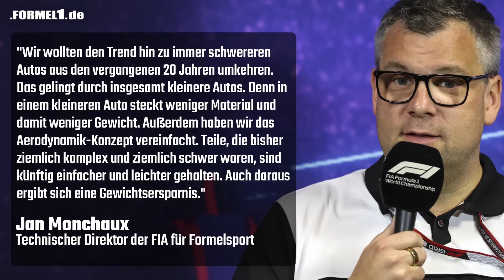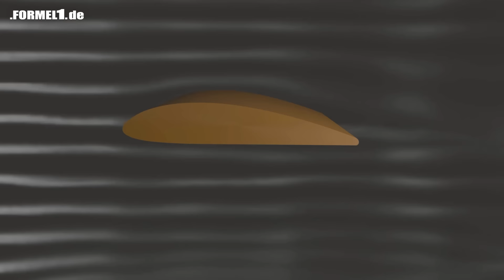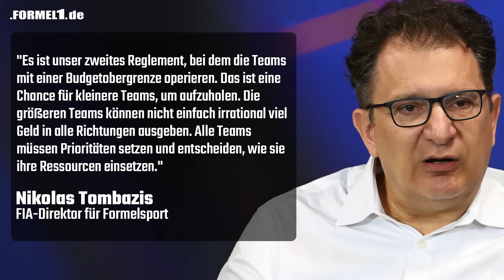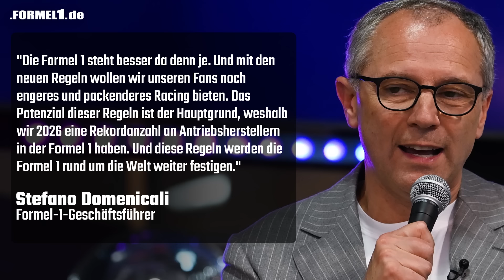So wird die Formel 1 ab 2026!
Erste offizielle Infos und Bilder zum neuen Formel-1-Reglement 2026: Was anders wird in der F1 und was sich die FIA von den neuen Formel-1-Regeln verspricht!

So sieht also die Formel-1-Zukunft aus: Der Automobil-Weltverband (FIA) hat am 6. Juni 2024 eine erste Designstudie zum neuen Look der Formel 1 ab 2026 veröffentlicht. Denn unter dem dann neuen Technischen Reglement ändert sich das Aussehen der F1-Autos.

Was genau anders wird, das erklärt Stefan Ehlen in diesem Video. Dabei lassen wir auch die für die Regeln verantwortlichen Personen beim Weltverband zu Wort kommen, allen voran Nikolas Tombazis als Technischer Leiter für Formelsport-Belange. Er gibt auch Auskunft dazu, wie die FIA ein teures Wettrüsten verhindern will und ab wann konsequent für 2026 entwickelt werden darf.

▬▬ Fanshop ▬▬
Originalmerchandise der Formel-1-Teams und -Fahrer online bestellen!

▬▬ Credits ▬▬
Sprecher: Stefan Ehlen
Producer & Thumbnail: Sascha Riefe